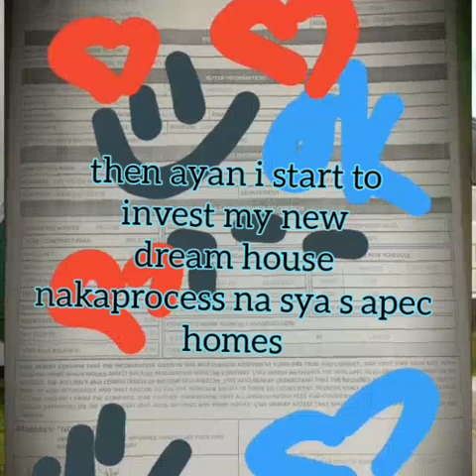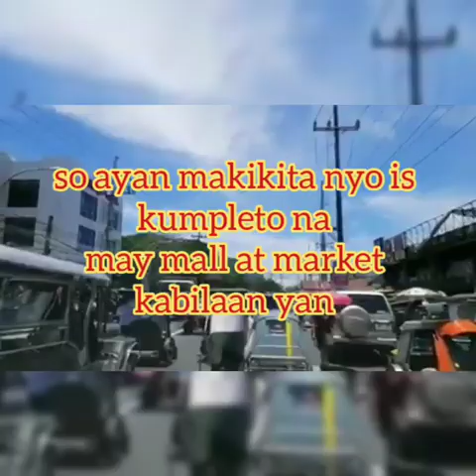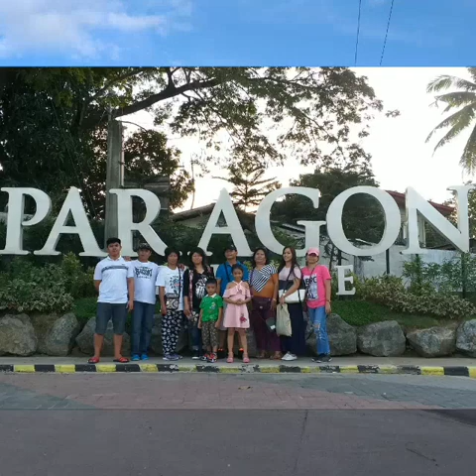KATAS OFW 2019// OFW HOUSE IPON CHALLENGE (MY SIMPLE TWO STOREY DREAM HOUSE PART 1 )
KATAS OFW 2019 MY SIMPLE TWO STOREY DREAM HOUSE

this photos and videos is my own captured

inaantay konalng po ang pagprocessed s pag ibig para for turn over na guys so shinare kopo s inyo kong anu aking dream house na matutupad na
kaso nakatapos n po ako bayad for down payment ko last year all i settled hehe
 abangan nyopo guys ang part 2 pag okey n finish n ang bahay ehehe

so i hope guys you like my video plsss

Musician: @iksonofficial

Musician: @iksonofficial

inspirational story
ofw house,
ofw house tour,
ofw house budget,
ofw house design,
ofw house building,
ofw house tour philippines,
ofw house plan,
ofw house step by step,
ofw house katas,
ofw house and lot,
a of houses collective nouns,
a haunting of hill house,
a tour of my house,
a drawing of a house,
a model of house,
bahay ofw house design,
ofw bungalow house,
ofw building house in philippines,
ofw house construction,
ofw house construction 2019,
ofw house cost,
ofw low cost house,
ofw house dream,
ofw house design philippines,
ofw house dubai,
ofw small house design,
ofw simple house design,
ofw dream house japan,
ofw simple dream house,
ofw house goal,
ofw house in the philippines,
ofw house katas ng ofw,
katas ng ofw house tour,
ofw korea house,
house tour katas ofw,
ofw kuwait house,
ofw house loan,
ofw house maid,
ofw modern house,
katas ng ofw house,
ofw new house,
house ng ofw,
house of ofw,
ofw house katas ofw,
ofw house part 2,
ofw house project,
ofw house part 1,
ofw simple house part 2,
qatar ofw house,
ofw house roofing,
ofw house renovation,
ofw 2 storey house,
ofw small house,
ofw simple house steel trusses,
5 s of housekeeping,
1m ofw house,
season 1 of house,
1 hour of loud house,
1 hour of house music,
1 hour of trap house anthem,
1 hour of my house,
1 hour of house of memories,
1 hour of house of gold,
1 hour of snail's house,
1 hour of electro house,
1 episode of full house,
ofw house 2019,
250k ofw house,
ofw house 385,
4 types of houses kdrama,
4 types of houses klip,
8 years of prayer house victimz,
9 secret of granny house,
9 types of houses to never buy